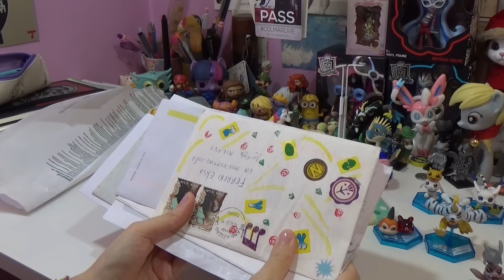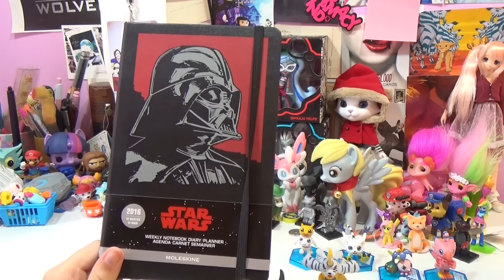#4 Vlog - Scrivania ! Cosa vive sulla mia scrivania? Parte 2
Ragazzi, potete andare in chiesa e urlare al miracolo, perche' ecco la seconda parte della mia scrivania!!
Si e' molto evoluta in questo annetto, ma spero di aver risposto alle vostre domande piu' comuni...
Per quanto riguarda il gatto, e' della PETWORKS e potete trovarlo qui!